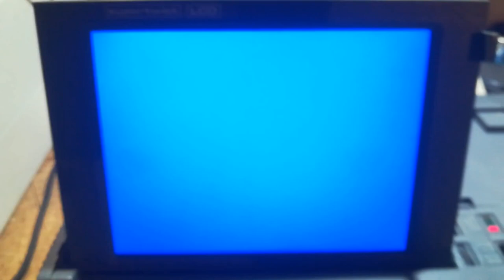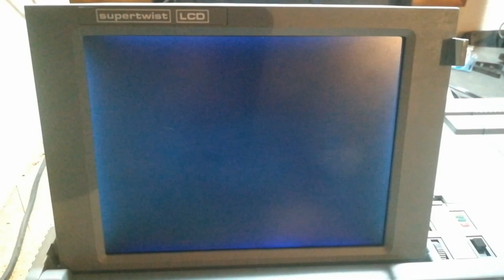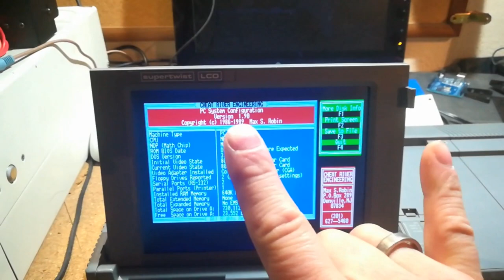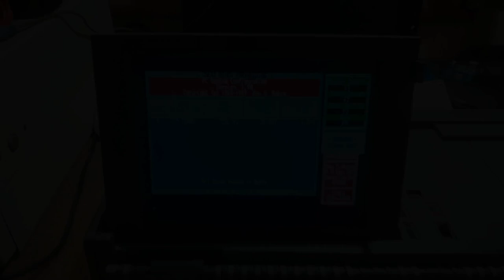Modded Amstrad PPC640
CGA and MDA ready :D
Monochrome AMBER/GREEN modes
GOTEK inside!